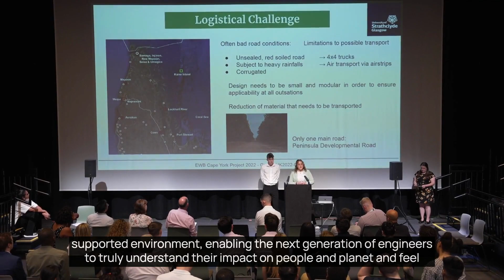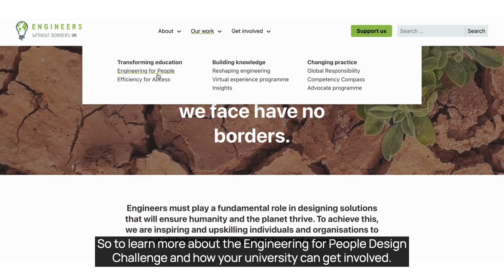Engineering for People Design Challenge 2023/2024: Pu Ngaol, Cambodia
We're delighted to announce that the 2023/2024 Engineering for People Design Challenge is set in the rural village of Pu Ngaol in eastern Cambodia.

Learn more about the challenge and how your university can get involved on our